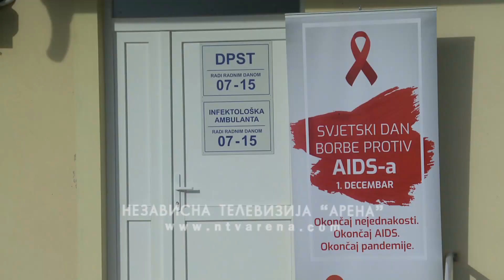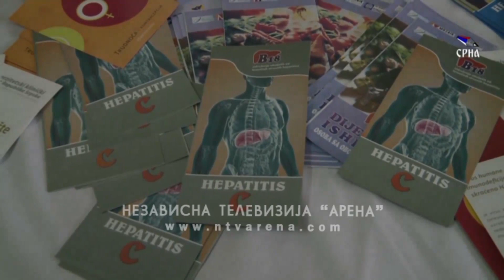Besplatnim testiranjem obilježen dan borbe protiv HIV/AIDS